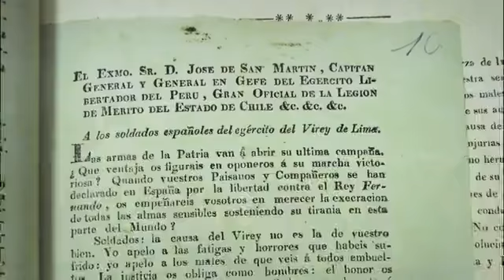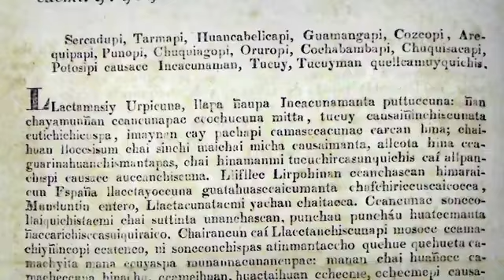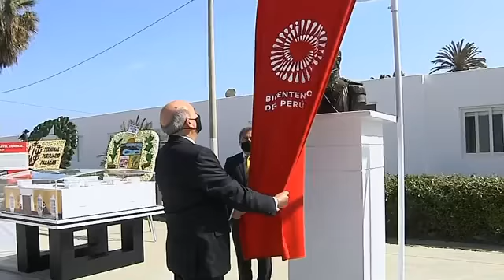bicentenario del desembarco de la ExpediciónLibertadora del general Don José de San Martín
Hoy, se cumple el bicentenario del desembarco de la ExpediciónLibertadora del general Don José de San Martín en la bahía de Paracas. El presidente Martín Vizcarra participa de la conmemoración de este importante hecho histórico.